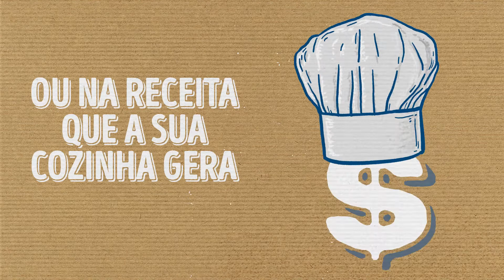Parceria de Verdade, tem que ser com Hellmann's!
Nossa parceria é como nossa maionese, verdadeira. Fazemos seu negócio render seja na receita que é criada na sua cozinha ou na receita que a sua cozinha gera.